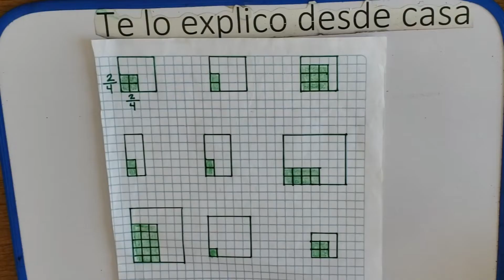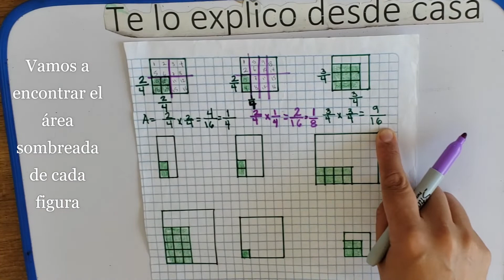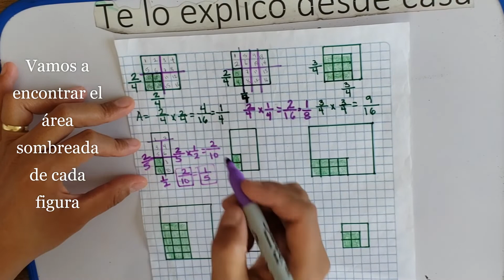Área con fracciones para 4to. 5to. 6to de primaria y secundaria